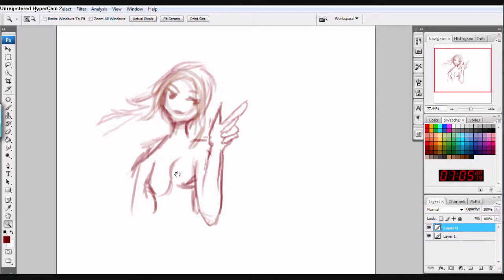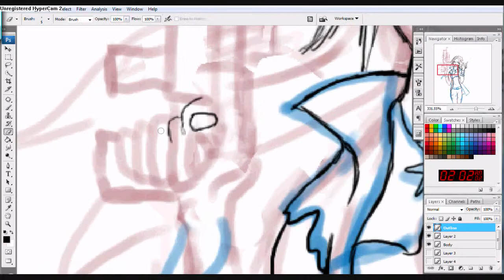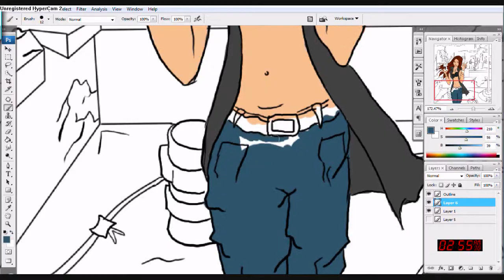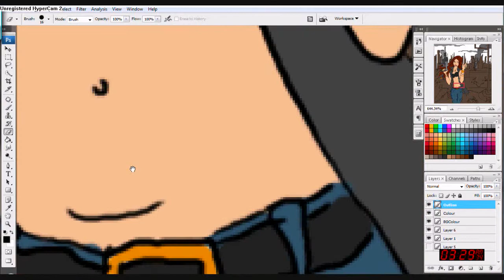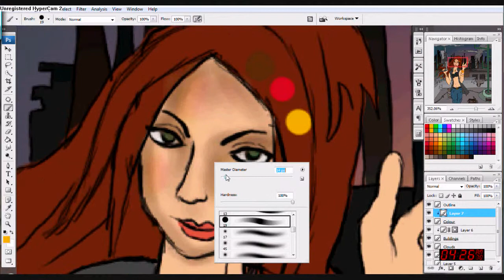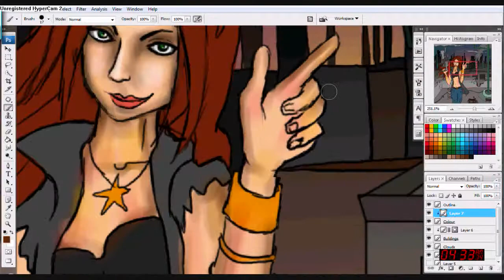Gun Chick Drawing part 1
Done with a drawing tablet. Also, I put my clock on the right so you could see how long it took me :)

Second half will come later. If anyone wants any tips I am always happy to share.